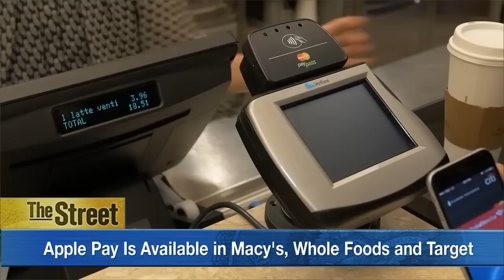Apple Pay Is Expanding to These Three Restaurant Chains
Apple Pay is getting bigger - moving deeper into the restaurant space. Starting in 2016, Apple Pay will be available at Starbucks (SBUX), Chili's and KFC restaurants. Starbucks had previously implemented Square's payment technology in stores. Starbucks expects Apple Pay to be embedded into 7,500 locations by the end of next year. The announcement also coming on the heels of competition from Samsung Pay, which started serving consumers on September 28. Apple Pay launched a year ago in about 220,000 store locations, including Macy's (M), Whole Foods (WFM) and Target (TGT), among others. TheStreet’s Scott Gamm reports from New York.